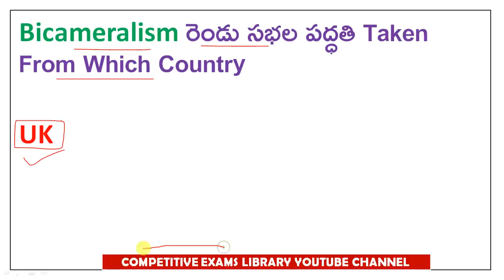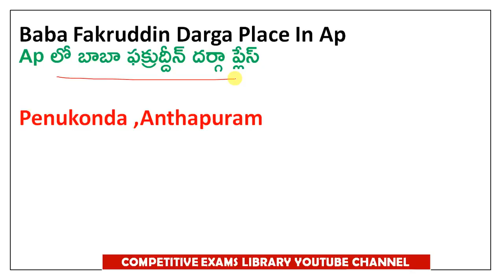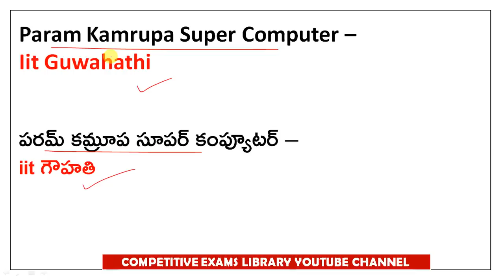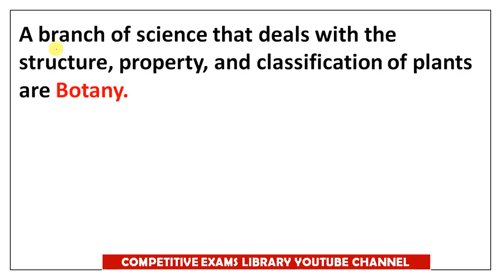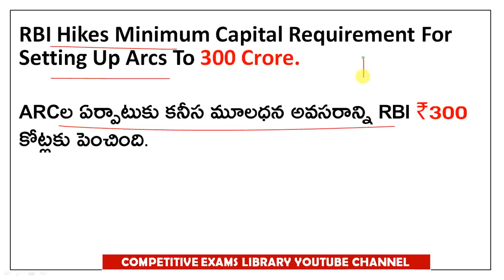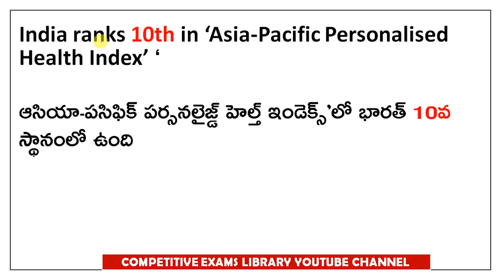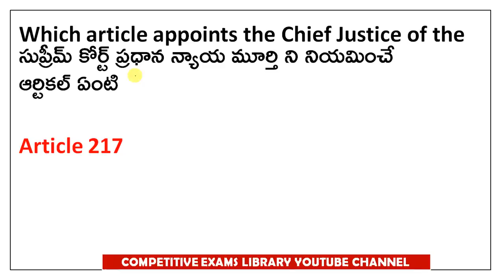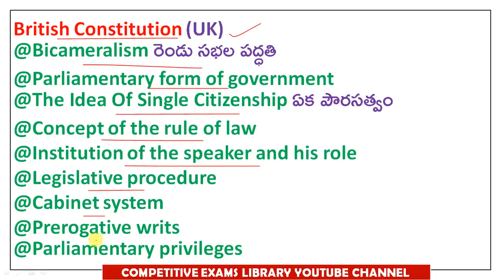AP DISTRICT COURT EXAM QUESTIONS AND ANSWERS HELD ON 21 DEC 2022 2nd SHIFT IN TELUGU AND ENGLISH